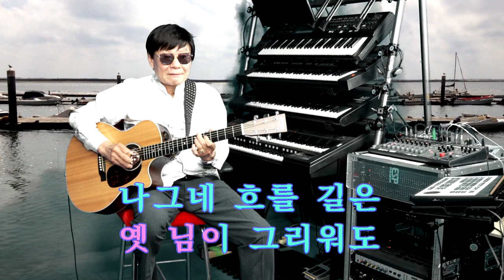25.기타리스트 임영수 - 나그네 설움 (디스코)